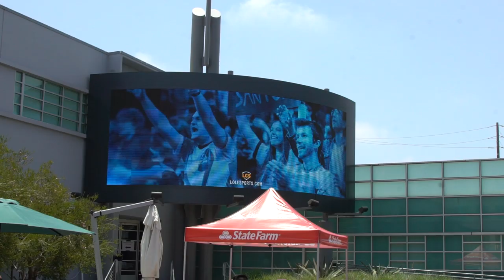UNLEASHED | Ep 15 | Yeung Blood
Mike Yeung joins Echo Fox, while Rush moves on to free agency.

Produced by Brett Shumway
Co-Producer Brandon Scullion
Edited by Matt Beeby
Cinematography by Brandon Scullion, John George IV
Assistant Editor Charlie Siers